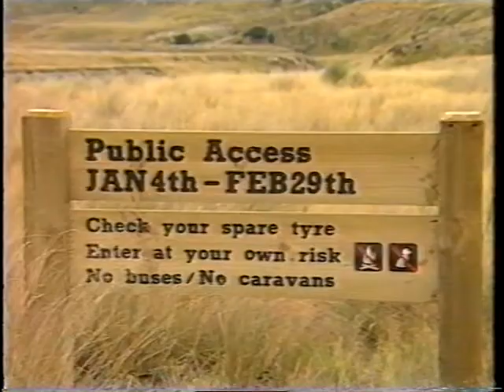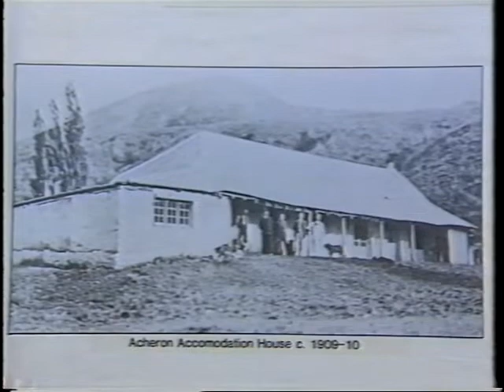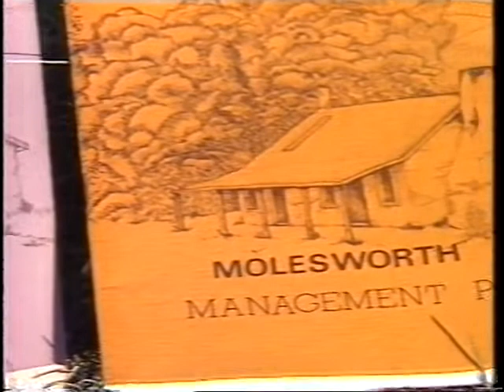Molesworth Station Visit on TMT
From Simon Williams' collection of news stories that he created back in the 1980s for Christchurch's local news show "The Mainland Touch" on TVNZ.